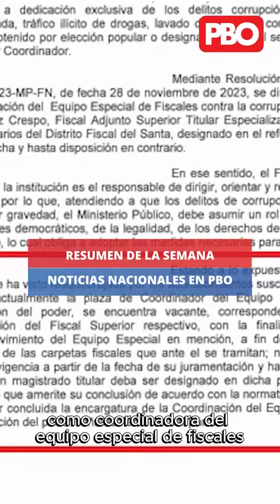Resumen de la Semana | Noticias Nacionales en PBO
PBO
🌍 pbo.pe
📻 91.9 FM ¡La radio con fe!